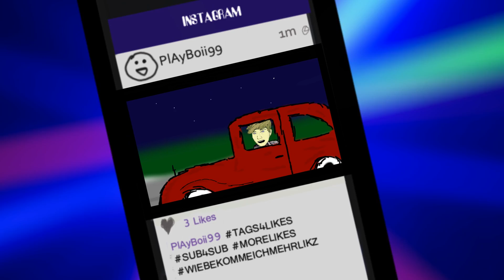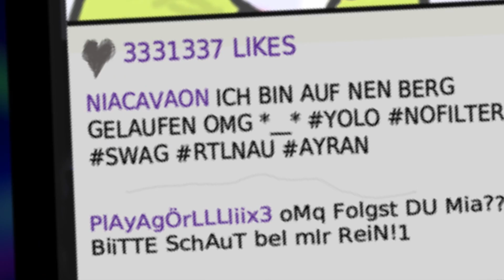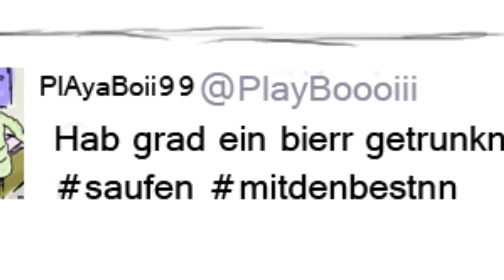HASHTAGSONG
Ich hoffe Euch hat das Video gefallen! :D

Hier sind ein paar wichtige Links! Schaut dort vorbei!

Mein Equip:

Canon EOS 600D

Bitte kein Spam! :)

Vielen Dank!!

Euer Nia